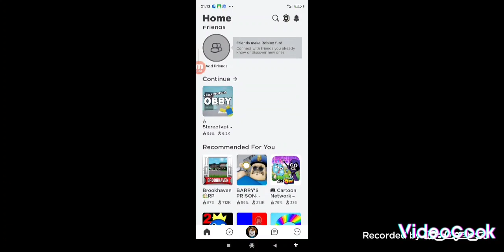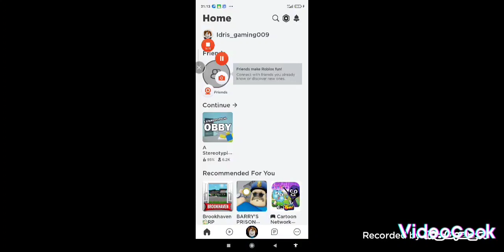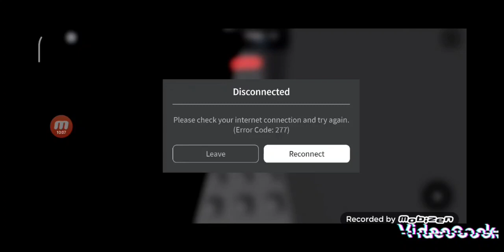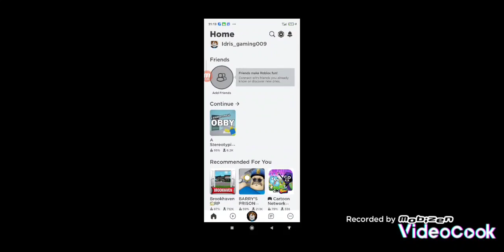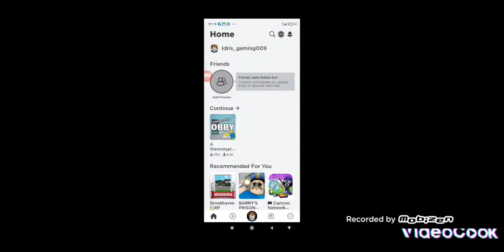Roblox but it's a scary horror obby!!!!)/: